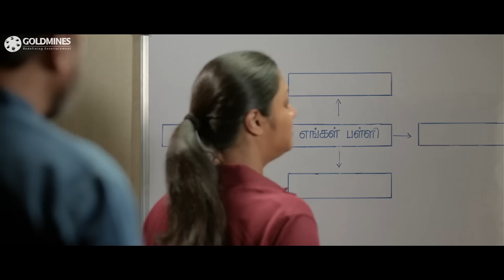ज्योतिका इस बच्चें का एडमिशन कराने स्कूल आयी है